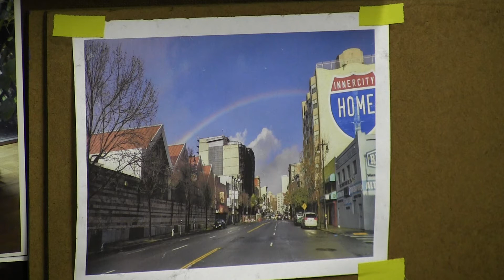the Rainbow 2020 12 03 Gh sf mf dua + bass od 016 first pass analog tape record The Rainbow